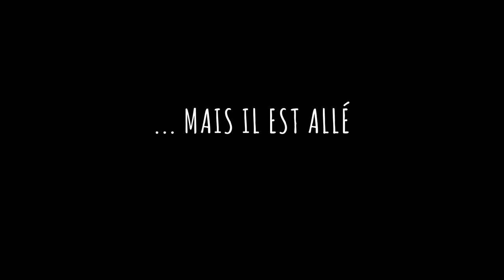FRNCK, Tome 1 : "Le début du commencement"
Dessin : Cossu
Scénario : Bocquet

Franck est un gamin de 13 ans qui vit dans un orphelinat depuis sa plus tendre enfance.
Un jour, alors qu'une énième famille est prête à l'adopter, la directrice laisse échapper que personne ne sait ce que sont devenus ses parents. Abasourdi par cette révélation, alors qu'il les croyait morts, Franck décide de fuguer et de retrouver sa famille.

Il commence sa quête à l'endroit précis où il a été trouvé. À l'époque une forêt, aujourd'hui un chantier pour un futur parc d'attractions préhistoriques sur le thème de la préhistoire. Sur place, Franck échappe de justesse aux crocs d'un molosse mais chute dans un étang, échappe de peu à la noyade et reprend conscience dans une grotte.

Après avoir été pourchassé par un smilodon, fait prisonnier par une tribu d'Homo sapiens et servi d'appât pour un poisson géant, Franck se rend compte qu'il n'a pas atterri dans un parc aux effets spéciaux ultra-réalistes... Il est tombé dans une faille spatiotemporelle et est remonté jusqu'à la vraie préhistoire !

Parution : 17 mars 2017